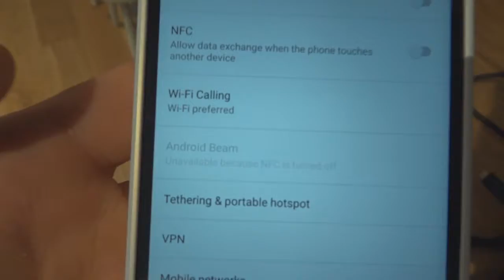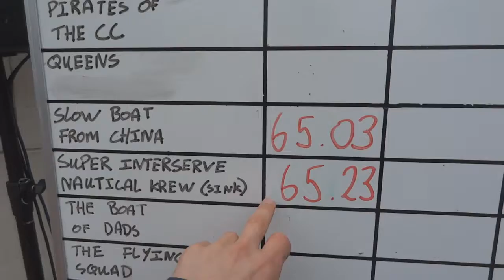Brindley place dragon boat racing to the death - vlog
I dress as a pirate and race dragon boats